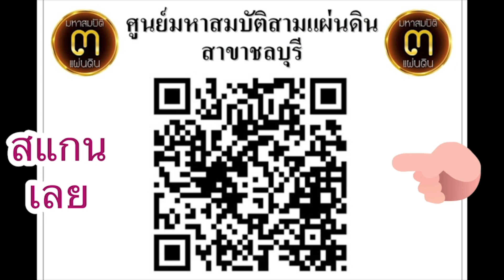ราคาสุดพิเศษสุดๆ!!....ข้อมือหยกดำ จี้หยกผักกาดเนื้อแก้ว @ศูนย์มหาสมบัติ 3 แผ่นดิน ชลบุรี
ข้อมือหยกดำ จี้หยกผักกาดเนื้อแก้วราคาพิเศษ

@ศูนย์มหาสมบัติ 3 แผ่นดิน ชลบุรี